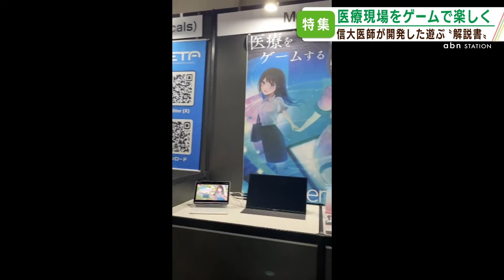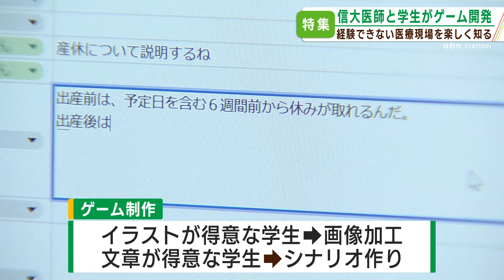現役医師と医学部生が燃えるゲーム開発（2024年11月8日abnステーション）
信州大学医学部の小児科医の医師が取り組むゲーム開発。医療と地域を繋ごうという取り組みは、医学部生や学外のイラストレーターという仲間を得て加速しています。